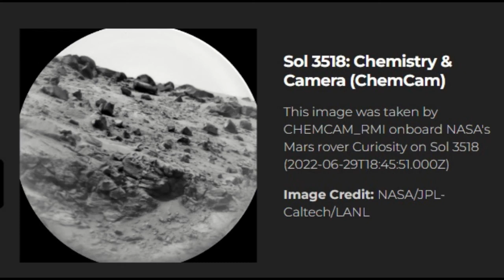Have you seen this image from NASA Mars? A hand and forearm are showing up! (VideoShow Slideshow)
Have you seen this image from NASA? It has a hand showing up from the rebels! (VideoShow Slideshow)